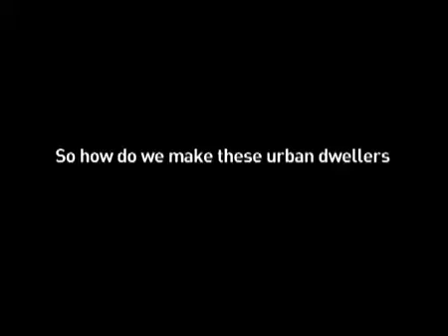The North Face "Red Flags"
The North Face in Cina ha dato alle persone un assaggio del fascino dell'esplorazione e di quanto fosse ancora più gratificante scoprire un qualcosa per primo, mettendo in piedi una vera gara per conquistare la Cina. Vedi come...